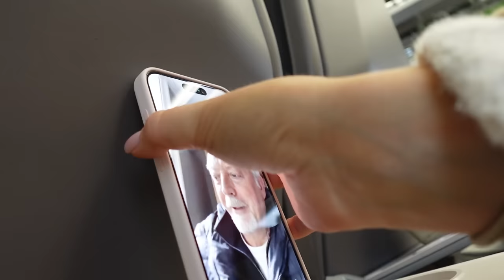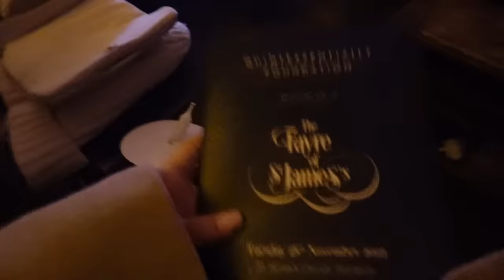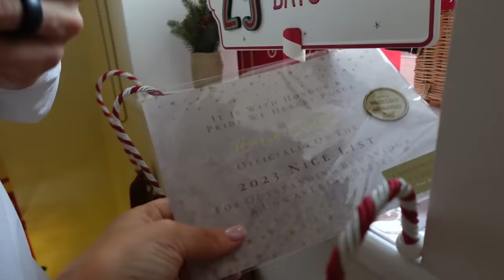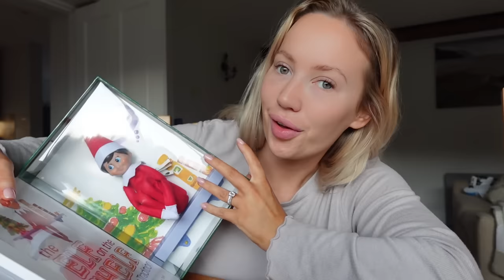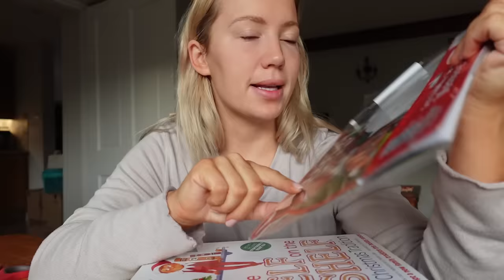A Magical Christmas Evening with Katie | Vlogmas Episode 1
It's time for VLOGMAS! Welcome to Vlogmas episode 1 my loves, where Katie & I have the most magical time at a very special event in London, supporting The Quintessentially Foundation at The Fayre of St James, who support children living in disadvantaged communities. Please see the link below to donate to such a wonderful cause. See you tomorrow! xxxxxxx